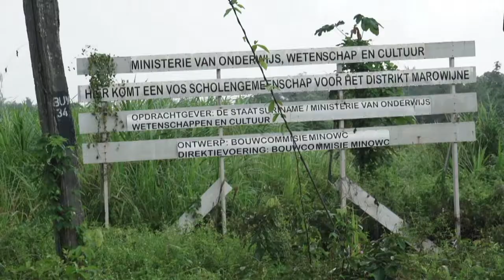Trailer - De Moengonezen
Moengo is a small town in the east of Suriname. No more than 50 years ago it was the supplier of the main income source of the country. Bauxite, a raw material was mined and sold worldwide for aluminum production. In those days Moengo was rich, many American and Dutch expats lived here and there were plenty jobs and side activities.
But in the 80ties the Interior War of Suriname ruined houses, infrastructures and many people were killed. The American bauxite company, together with its employees left the region.

Most people in Moengo nowadays are Maroons, a population group descending from fugitive slaves that lived in the forests around Moengo for centuries. Their ancestors survived a traumatic escape in a strange country and more recently they survived a traumatic War, in which their population group played a key role. Yet, the Moengonese still feel passionate about their small town. "There are good times and there are bad times", and now is the time to start looking for the good times again. This documentary shows the people who live in Moengo nowadays, how did they survive their history and how do they get a grip on their daily lives?